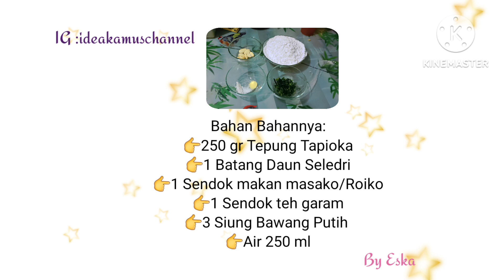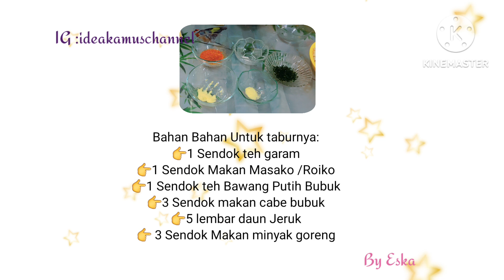Tutorial Membuat Cikur Yang Lagi Viral Super Gurih Super Pedas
Tutorial Membuat Cikur Yang  Lagi Viral Supr Gurih Pedas Nagih Rasanya